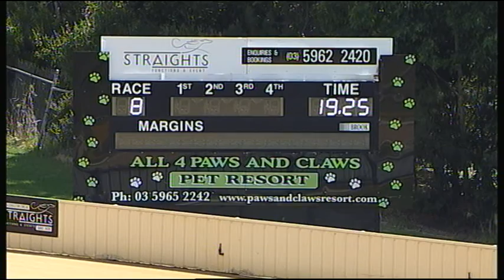HVL SUN 26 FEB 17 R8